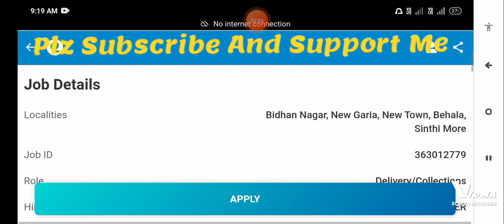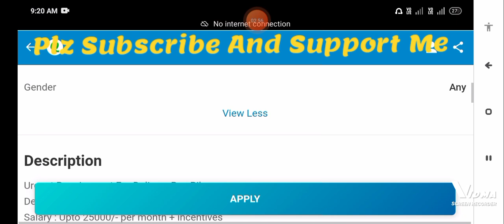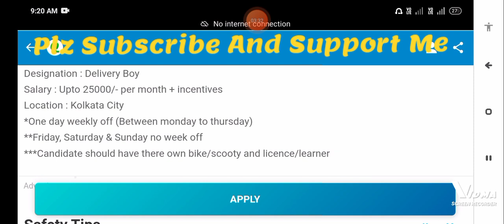Food Delivery Jobs Vacancy 2023।। Work From Food Delivery।। Urgently Need Applying Now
URGENT HIRING FOR FOOD DELIVERY BOY BIKERS FOR PMS MUTTON ONLINE APP || SALARY UP TO 20K LOCATION - KOLKATA
Job Details

5 best food delivery company job 2022,
best delivery partner job,
delivery boy job,
delivery partner jobs,
delivery partner job 2022,
zomato delivery boy salary,
zepto delivery partner salary,
dunzo delivery partner salary,
shadowfax delivery boy salary,
swiggy delivery boy salary,
dunzo delivery boy salary,
zepto delivery boy salary,
zomato,dunzo,zepto,
shadowfax,
zepto delivery partner,
zomato delivery boy,
how to join zepto